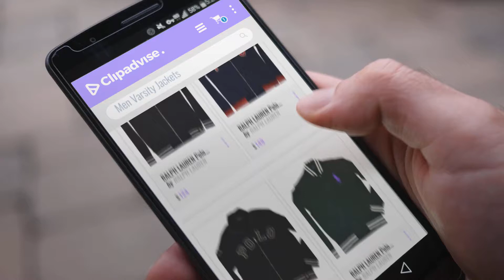Ralph Lauren Varsity Jackets [ Winter 2018 ] | New & Popular 2018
New! 2019 Black Friday / Cyber Monday Varsity Jackets Deals and Updates.

Black Friday / Cyber Monday RALPH LAUREN Polo Men Varsity Letterman Zip Sweatshirt Jacket Black White Medium by RALPH LAUREN

Black Friday / Cyber Monday RALPH LAUREN Polo Mens Varsity Letterman Zip Sweatshirt Jacket Navy Red Medium by RALPH LAUREN

Black Friday / Cyber Monday RALPH LAUREN Polo Mens Full Zip Sweatshirt Varsity Baseball Jacket Black Medium by RALPH LAUREN

Black Friday / Cyber Monday RALPH LAUREN Polo Mens Big Pony Baseball Varsity Jacket Coat Stripe Green XXL by RALPH LAUREN

Black Friday / Cyber Monday RALPH LAUREN Polo Mens Big Pony Baseball Varsity Jacket Coat Stripe Green Large by RALPH LAUREN

Black Friday / Cyber Monday Polo Ralph Lauren Men's Canvas Jungle Jacket-CB-XL by Polo Ralph Lauren

Black Friday / Cyber Monday RALPH LAUREN Polo Mens Big Pony Baseball Varsity Jacket Coat Stripe Green XL by RALPH LAUREN